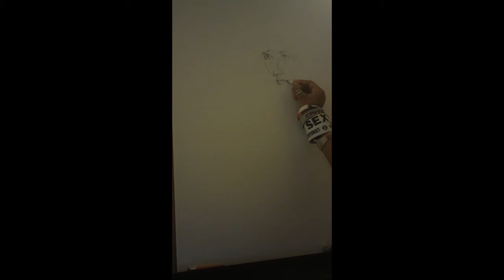Drawing Oliver Sykes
This is me Drawing Oliver Sykes from BMTH a month or two back. i messed up alot, but i hope you enjoy it anyway, and tell me what you think.
Video Created by: Galation Morales
Song: It Never Ends
Band: Bring me The Horizon
I re-uploaded this vid for better quality